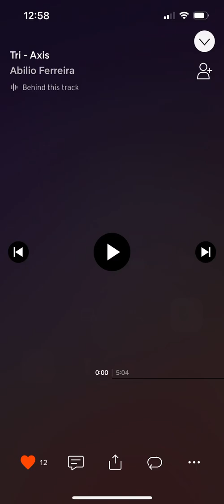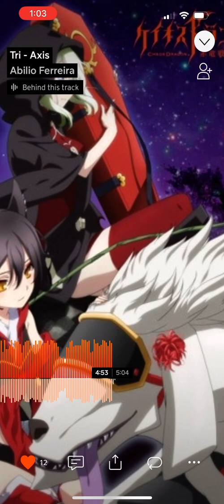Tri Axis - Chaos Dragon Sekiryuu Seneki (Reuploaded)